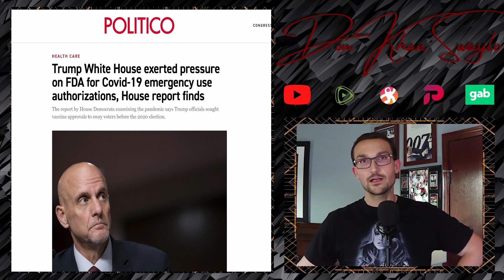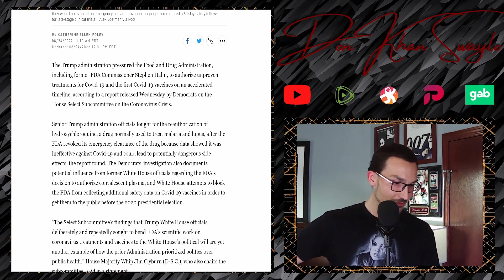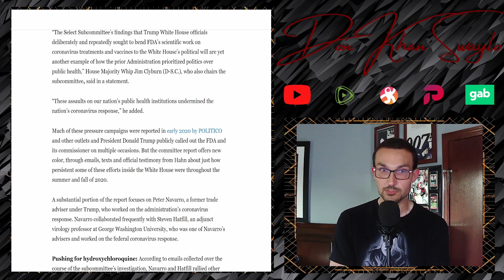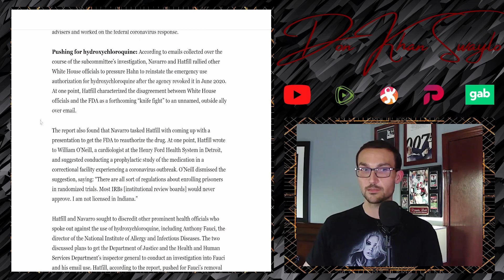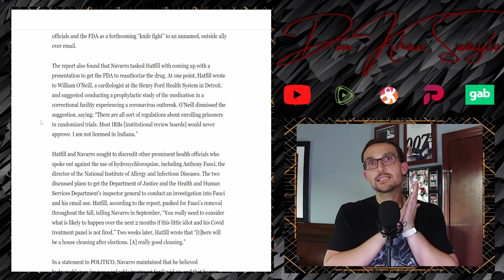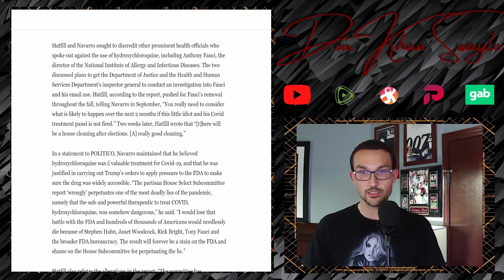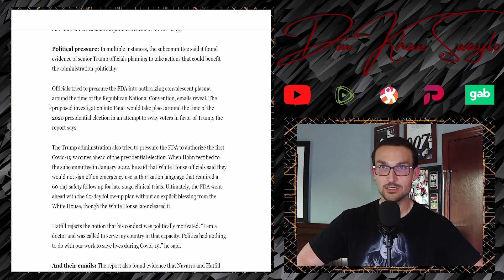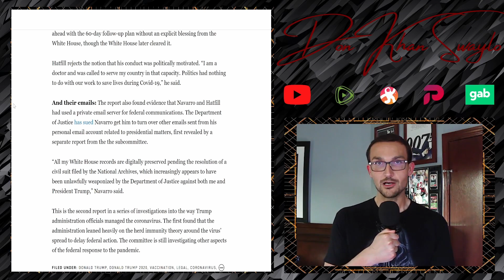"Safe & Effective" to "Trump's Death Jab" Happening in REAL TIME! Wild Democrat Report on the Jab!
Just when you thought you had seen the worst of the media spinning narratives, watch as they begin to blame Trump for vaccine related injuries. It's a wild time to be alive!